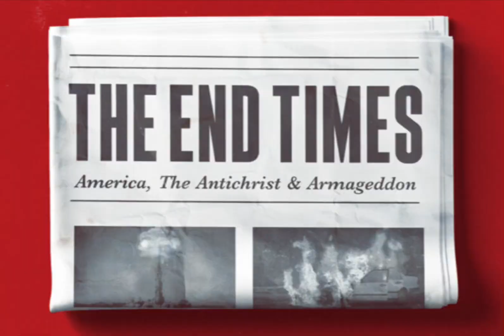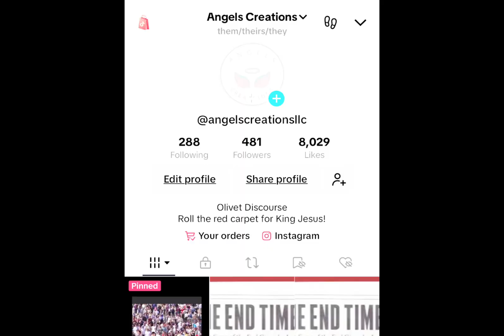Endtimes XI: 7 Bowls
7 Vials of Revelation, the most severe judgments the world has ever seen